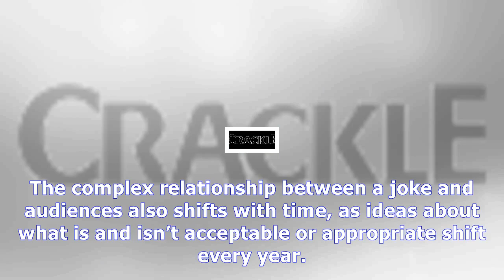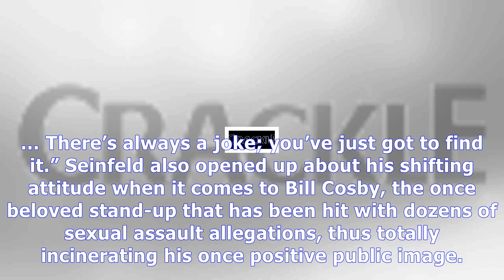Jerry seinfeld on politically incorrect ‘seinfeld’ episode: “you could never do that today”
Outlander Season 3 Episode 5 | Jerry seinfeld on politically incorrect ‘seinfeld’ episode: “you could never do that today”